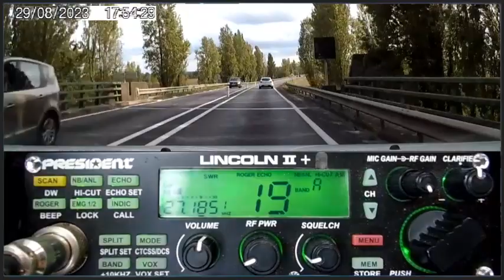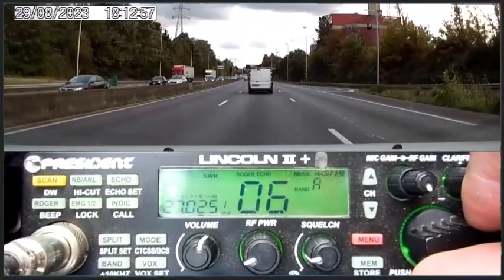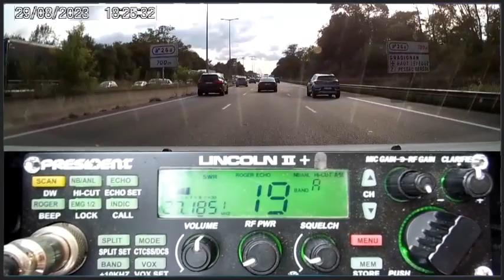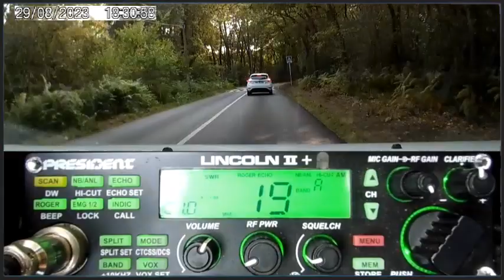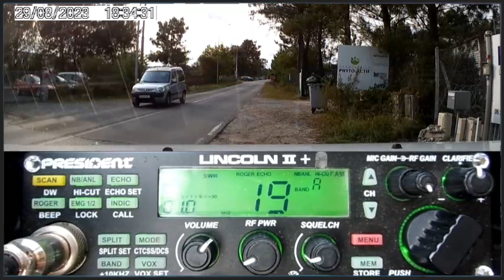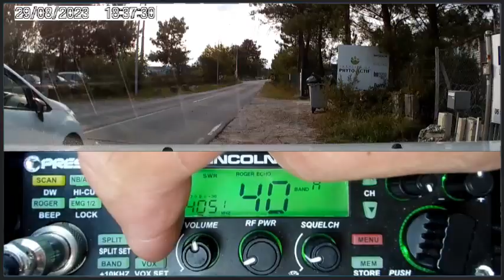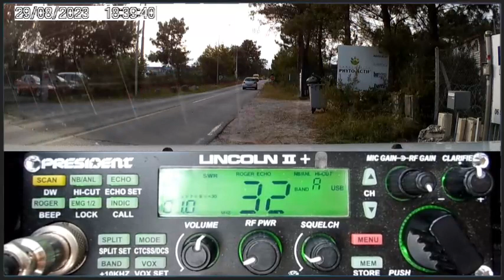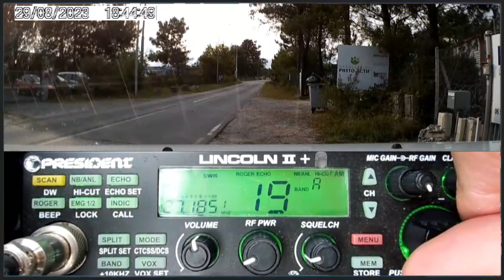CB QSO au fil de la route avec 14KM3371 (29/08/2023)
Merci Mickaël pour le QSO (+ E-QSL envoyer sur ClusterDX) 😉
73'51 de Dundee33 ~ 14KM3301  ;)